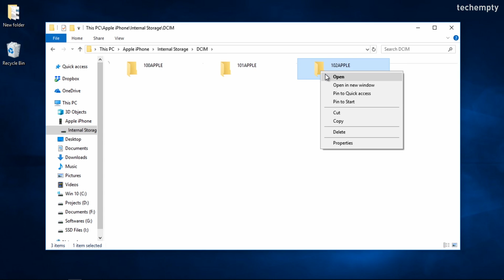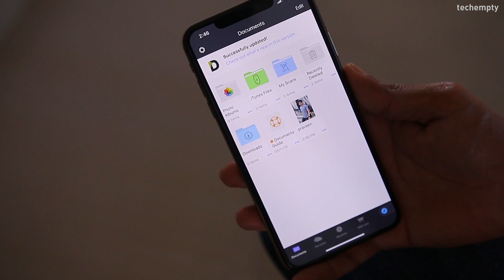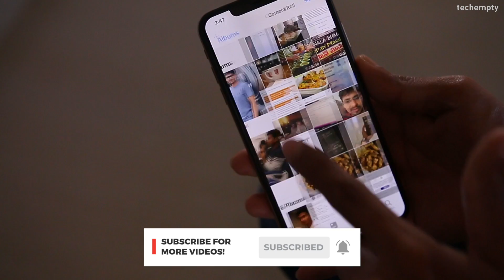Easily Transfer Photos from PC to iPhone without iTunes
How To Transfer Photos from PC to iPhone without iTunes?
Generally, you can save a copy of your iPhone photos to Windows or Mac computer without using iTunes. And unfortunately, you can’t transfer photos from Windows PC to iPhone without taking the help of iTunes. But by using this method you can easily manage the pictures of your iPhone for free. To do that, both the Windows or the Mac computer and the iPhone must be on the same network. Meaning, both the devices should be connected to the same WiFi network.

First of all, open the Appstore and search for Documents by Readdle application.

Download it to the iPhone and open the app.

Now tap on ‘Services’ tab below and choose ‘Wi-Fi Transfer’.

Once you choose this option, you will see a note to go to docstransfer.com on your computer, point your camera at the QR code and scan it to connect your device.

Let’s do this. Coming back to my Mac computer, opening the website docstransfer.com and let me scan the QR code. Once you do that, you will be connected to iPhone through Documents application.

Here you will see the phone information and now choose ‘Upload files’ and choose the photos that you would like to transfer to iPhone.

Now switch back to iPhone and open Documents app and here find the uploaded photos. Long press on the photo and just drag and drop them to the Photo Albums.

Finally, open the Photos app and find the photos you just transferred to iPhone from Windows or Mac PC.